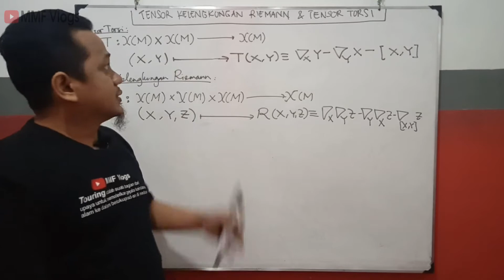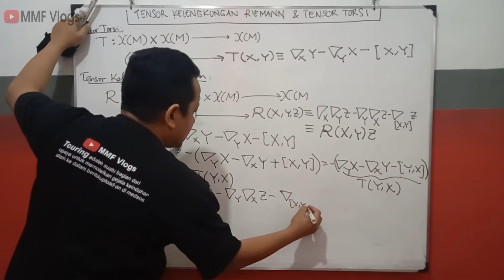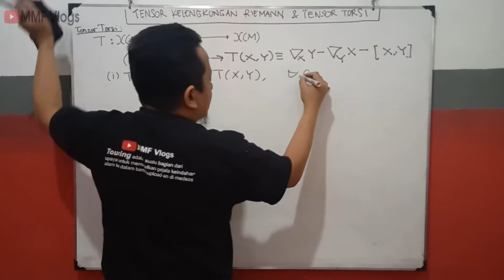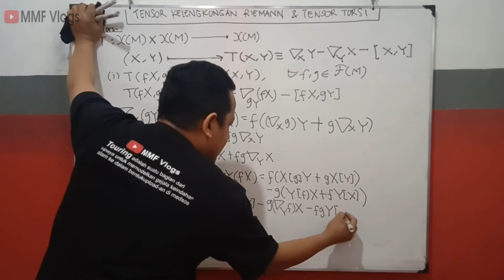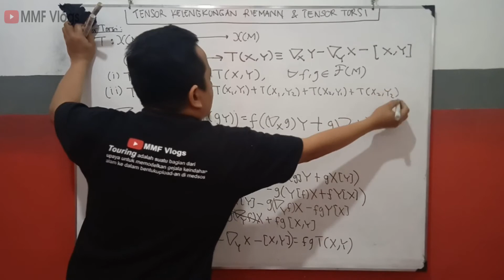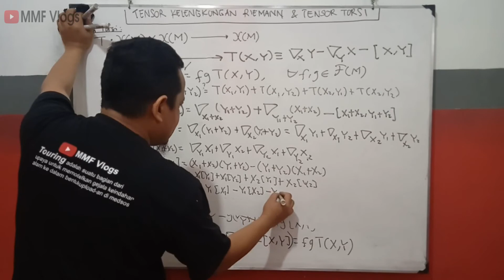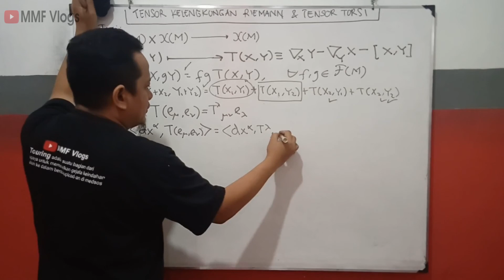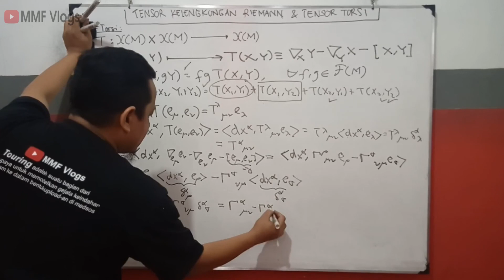Tensor torsi dan tensor kelengkungan Riemann | Bagian 1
Di video ini dibahas medan tensor torsi. Dalam video ini, penyebutan medan tensor torsi di"permudah" menjadi tensor torsi saja. Namun demikian, pemirsa harus tetap memahami bahwa obyek tersebut tetap merupakan medan tensor, bukan sekedar tensor.